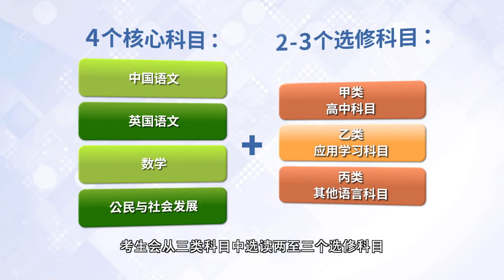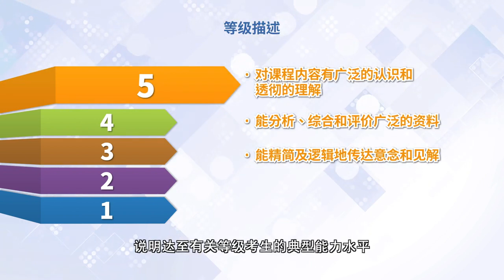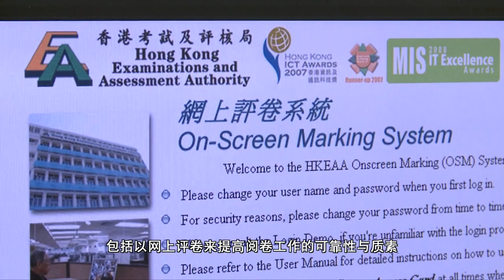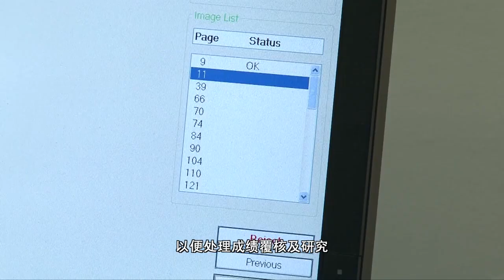香港中學文憑簡介 (國語) 2